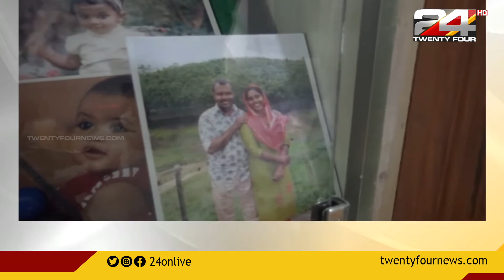പഠിക്കാൻ പ്രായമൊരു തടസ്സമല്ലെന്ന് തെളിയിച്ച് അബ്ദുൽ ജലാൽ